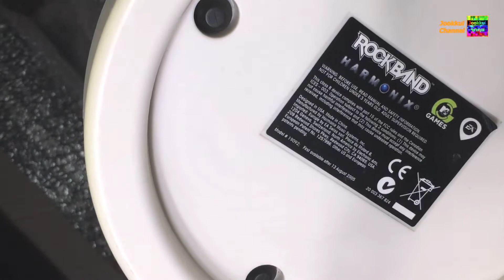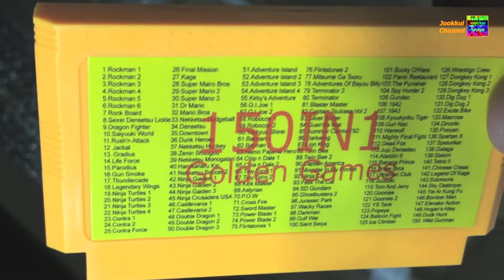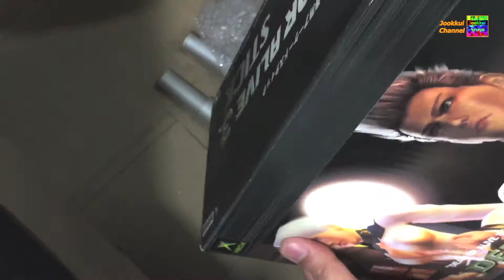What's in the Box (จากคุณซีน) - Jookkui Retro Game #101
เกมเก่าเข้าบ้านครับ วัตถุประสงค์ เพื่อโชว์ และ ให้เครดิต พ่อค้าแม่ค้า
ซื้อมารีวิว ซื้อมาสะสม ซื้อมาเล่น ไม่ได้ขายจ้า ใครขายถูกๆติดต่อมาได้ครับ รับซื้อครับ